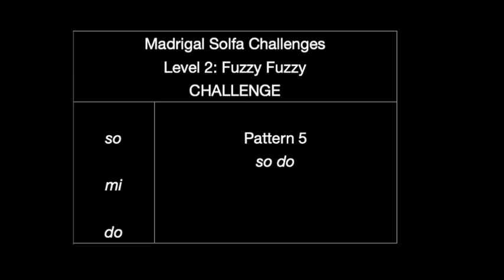Fuzzy Wuzzy Challenge Low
Level 2 introduces a new note that is lower than the notes in level one. This has the name ‘do’. For now this level will focus on the notes ‘so’, ‘mi’ and ‘do’.